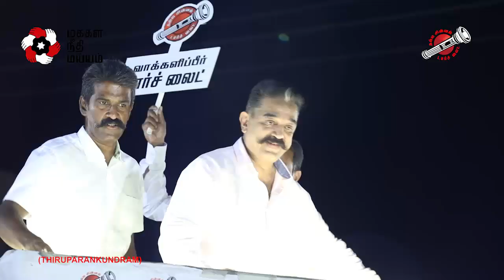வில்லாபுரத்தில், நம்மவர் அவர்களின் தேர்தல் பரப்புரை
வாக்களிக்க வாரீர் !!

வில்லாபுரத்தில், திருப்பரங்குன்றம் சட்டமன்ற வேட்பாளர் திரு சக்திவேல் பழனிச்சாமி அவர்களை ஆதரித்து, நம்மவர் அவர்களின் தேர்தல் பிரச்சாரம். (15/05/2019)

நமது கட்சி.. நமது வேட்பாளர்..நமது சின்னம் டார்ச்லைட் 🔦